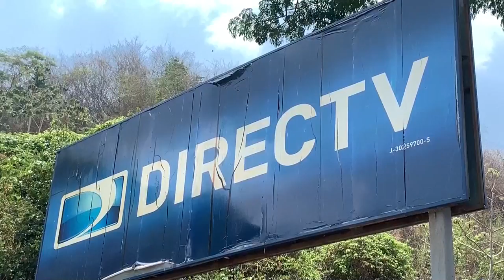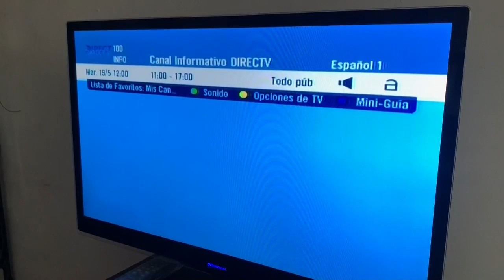Caracas vuelve a las cacerolas contra el Gobierno tras el cierre de DIRECTV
Caracas vivió este martes su primer gran cacerolazo del año contra el Gobierno venezolano, intermitente y no homogéneo en todas las zonas de la capital, tras el anuncio hecho horas antes por la empresa estadounidense AT&T de que cerrará su negocio de televisión DIRECTV.

¡Visítenos!